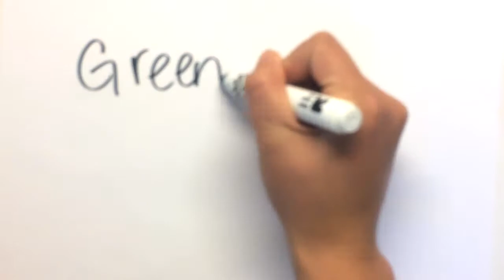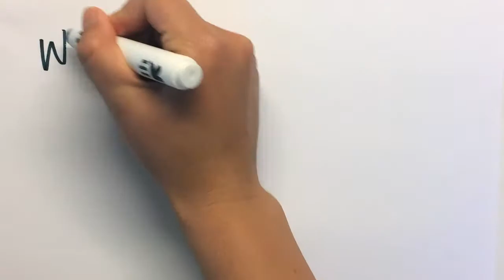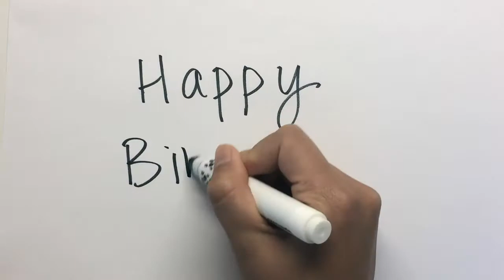What's CookNG: Green Onion Pancakes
Wishing our uncle a happy birthday with these green onion pancakes, one of the foods he taught us how to make! They're one of the trickier foods in our videos, so it might take a few tries to get it right (it took us a few years when we were younger), but they're sooooo worth it.

Music: Cradle Rock by Blue Dot Sessions on Free Music Archive

Ingredients:
3 cups flour + more for dusting
1 cup   water
5-6       green onions
oil
salt